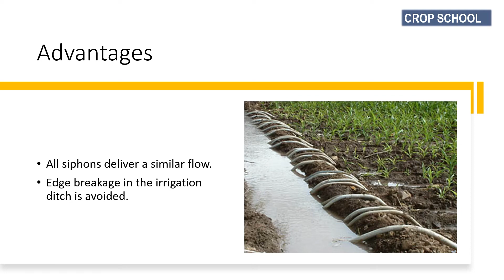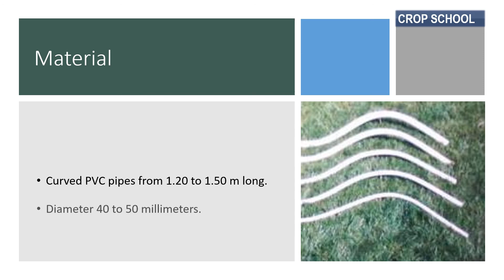Surface irrigation (12/17) | How do irrigation siphons work? Agriculture Furrow irrigation